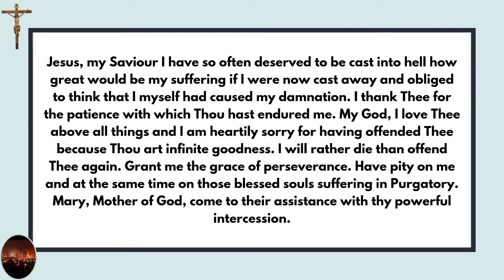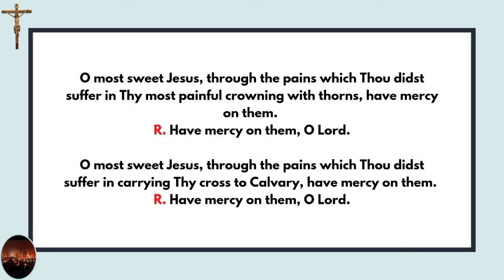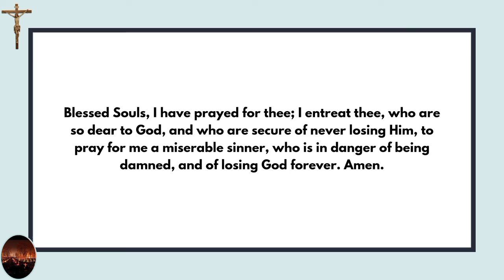Novena for the Holy Souls in Purgatory. First Day!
Daily Prayer for 1st Day!
Jesus, my Saviour I have so often deserved to be cast into hell how great would be my suffering if I were now cast away and obliged to think that I myself had caused my damnation. I thank Thee for the patience with which Thou hast endured me. My God, I love Thee above all things and I am heartily sorry for having offended Thee because Thou art infinite goodness. I will rather die than offend Thee again. Grant me the grace of perseverance. Have pity on me and at the same time on those blessed souls suffering in Purgatory. Mary, Mother of God, come to their assistance with thy powerful intercession.